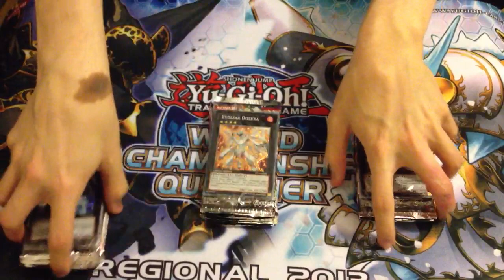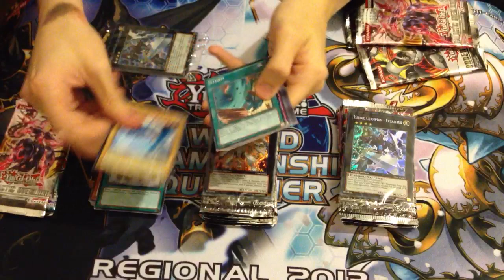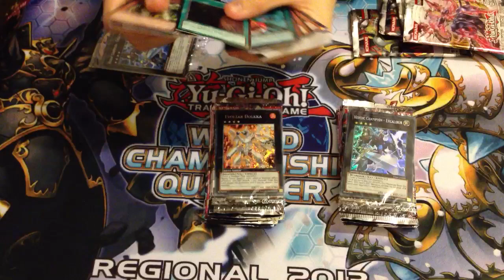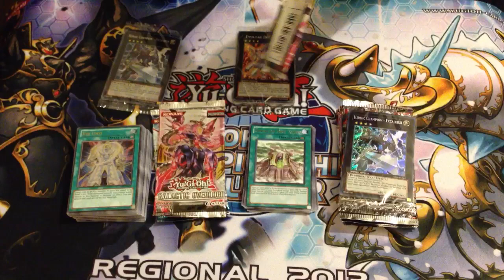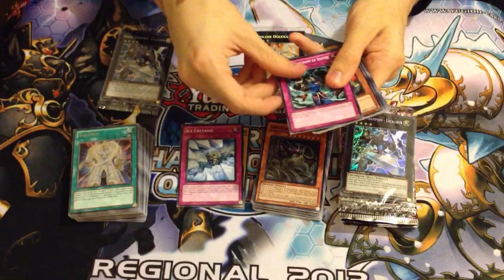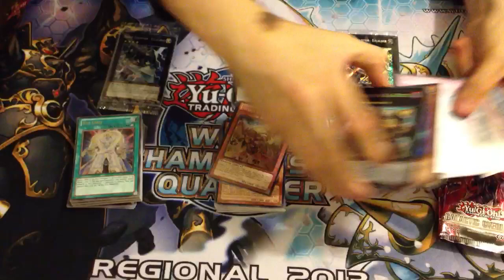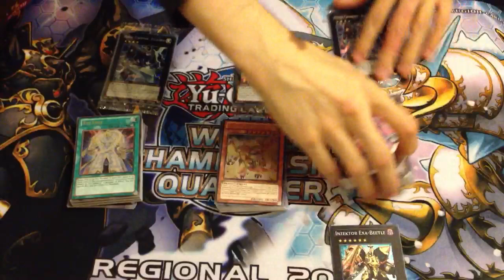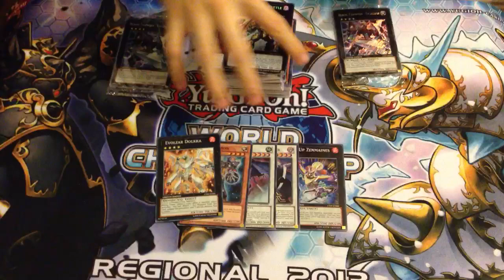Excalibur/Dolkka Tin Opening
Check it out! It's time for revenge on my last tin opening!